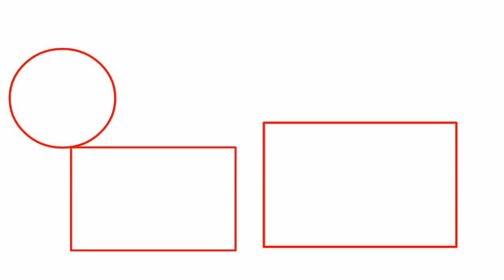10th week Nomination in kannada biggboss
Hi friends  nanu Shanthu from KBL KANNADA,guys nanu ಈ ವೀಡಿಯೋ dhalli nimage NANU ".10th Week Nomination in critical condision(Biggboss voice) "ಬಗ್ಗೆ Nevu ನೂಡ ಬಹುದು